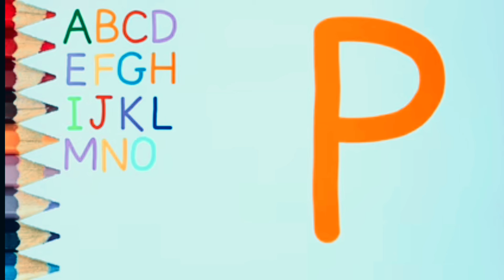A-Z Alphbet learning. Toodler learning.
educational videos
learning videos
colors for kids
kids education
kids learning rhymes
ABC Song
abcd
count to 10
alphabet song
learn alphabet
children songs
colour
color song
numbers song
1 to 10
learn to count
counting
123 song
123 numbers song
learn numbers
nursery rhyme
Lucas and Ruby
baby songs
RV kids
RVAppStudios
toddler learning video
toddler songs